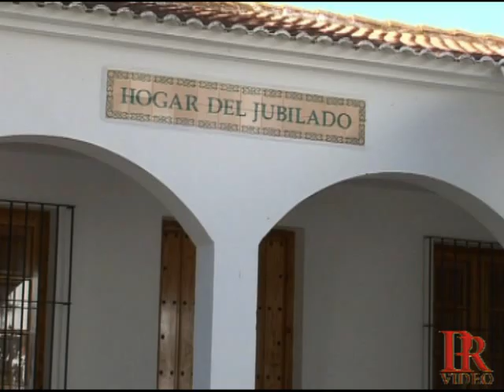COLMENAR MÁLAGA Nº 3